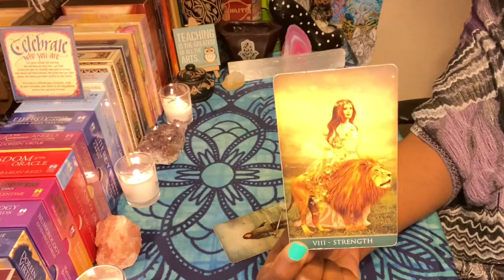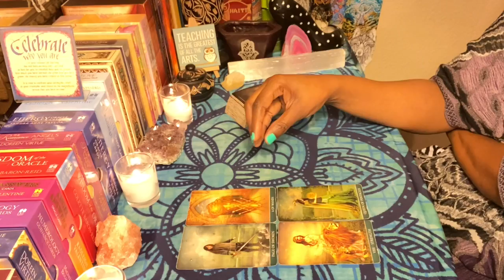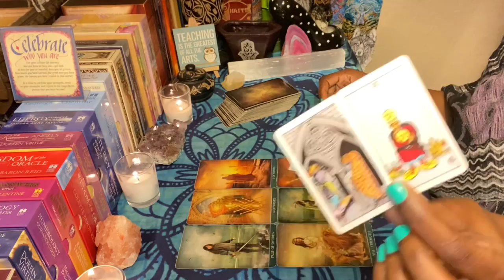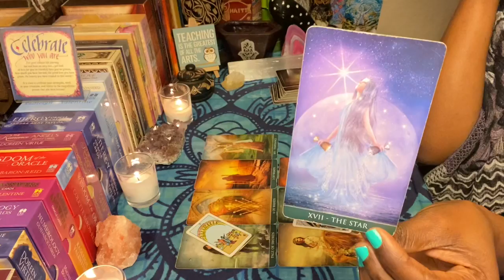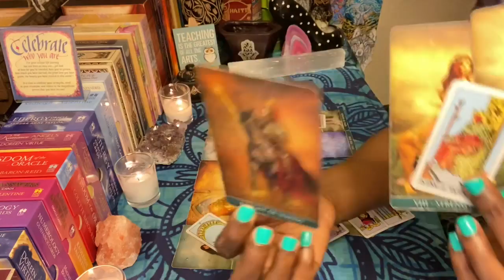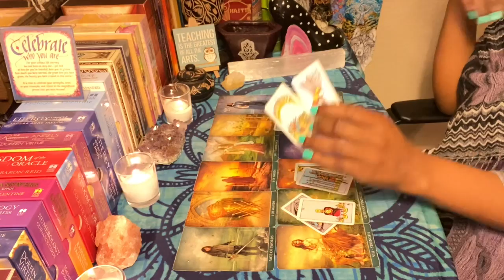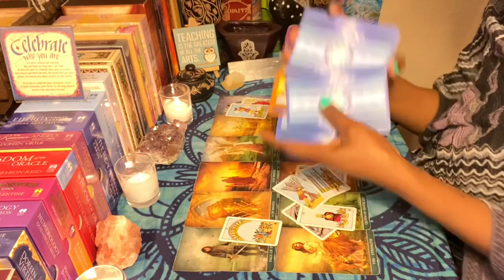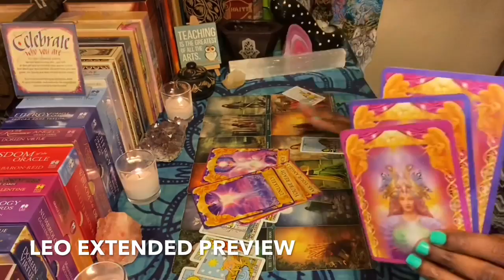LEO "WHAT YOU NEED TO KNOW" | TIMELESS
Video length: 11:31

The following videos are available at no additional cost to all Patrons; all tiers have access to these readings PLUS any additional uploads of these readings in the future.

DAILY GUIDANCE: New videos uploaded Monday - Friday

LIFE PATH NUMBER READINGS: (use the calculator below to find out your life path number)

PERSONAL READINGS open on the 1st day of each month only and closes on the 2nd day of each month or when it reaches full capacity; whichever happens first. I do not take new requests during the month.